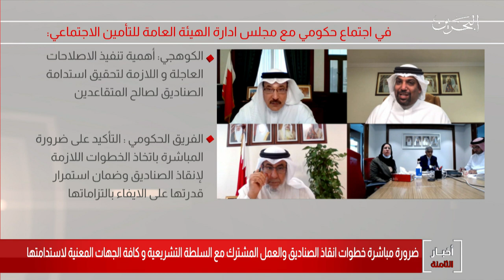البحرين مركز الأخبار : إجتماع حكومي مع مجلس إدارة الهيئة العامة للتأمين الإجتماعي 10-07-2020